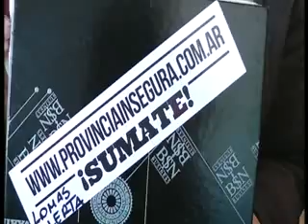AGRUPACION CONTRA LA INSEGURIDAD